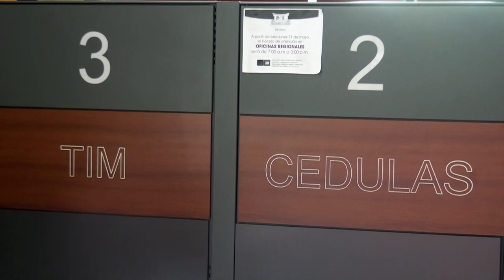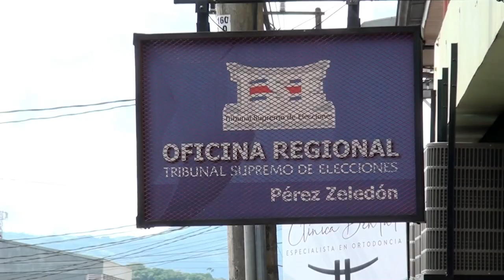Durante las primeras dos semanas del 2023 se ampliará horario para solicitar y entregar cédulas de i